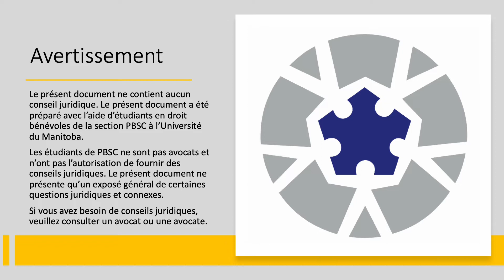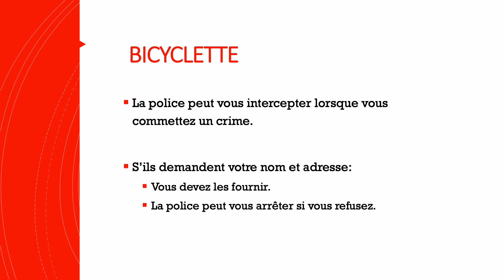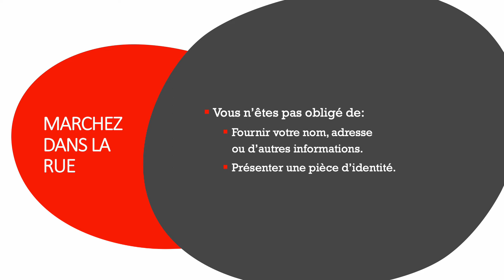Vos obligations et droits quand vous êtes arrêté par la police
Une vidéo expliquant vos obligations et vos droits lorsque vous êtes arrêté par la police au Manitoba. Présenté par L'association d'éducation juridique communautaire.